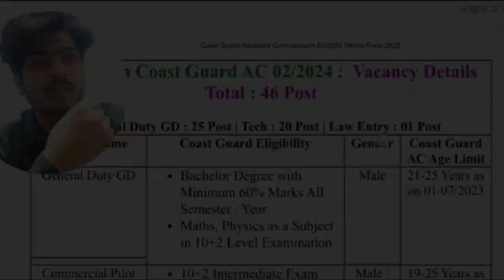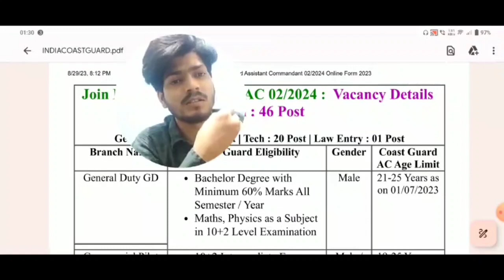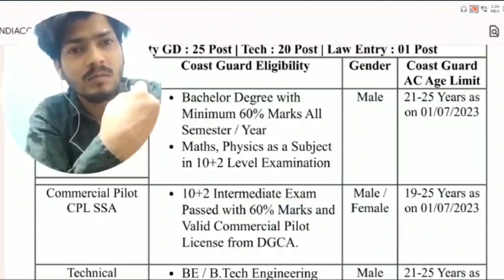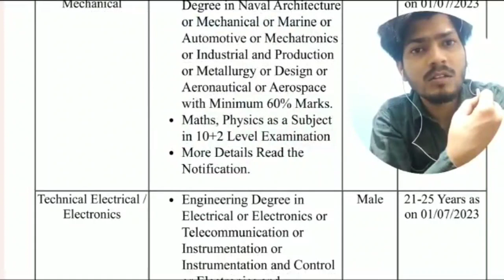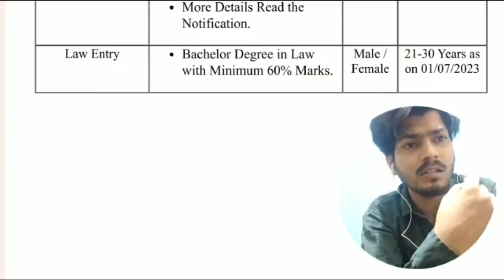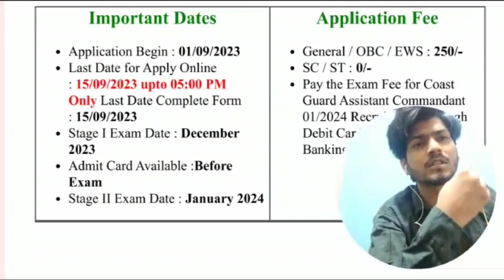Indian coast guard vacancy 2023